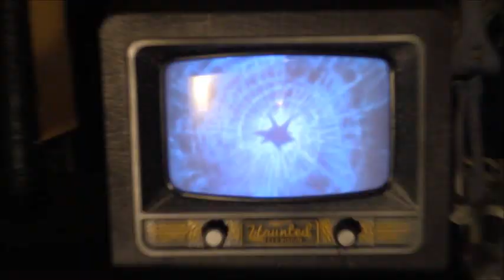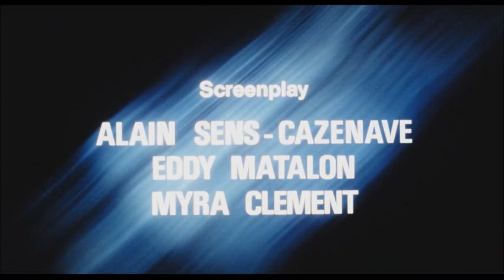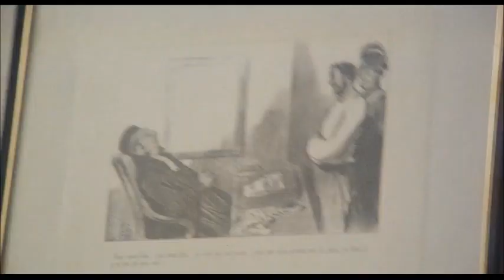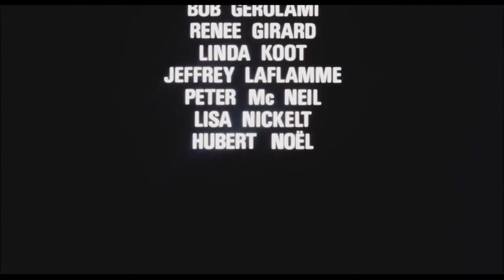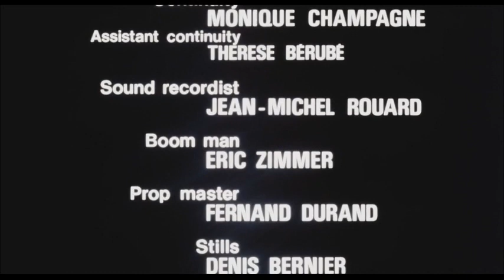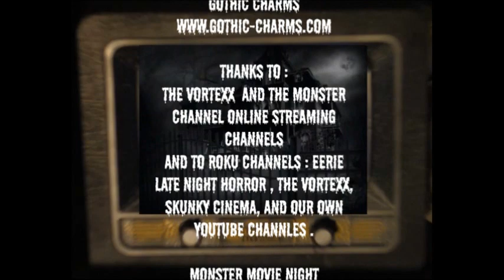Monster Movie Night Cathy's Curse Season 11 Episode 7 Ep 226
"Cathy's Curse"  is a 1977 Canadian-French horror film[1] directed by Eddy Matalon and starring Alan Scarfe, Beverly Murray, and Randi Allen. The film follows a young girl who is possessed by the spirit of her deceased aunt.
Join Bobby Gammonster-Internet Horror Host and Official Horror Host Hall of Fame Inductee 2020 along with cohost Boris T Buzzard for Monster Movie Night. See this and all seasons and episodes